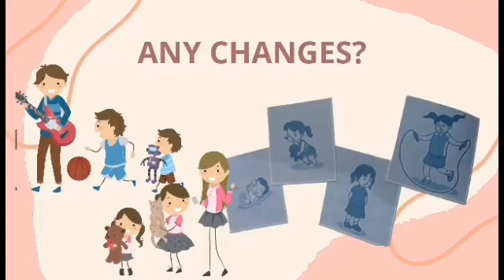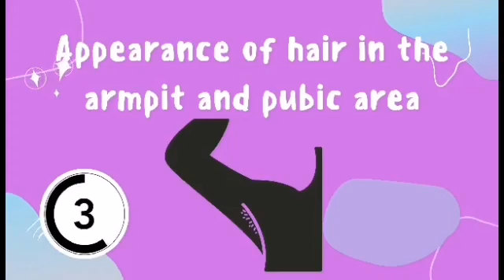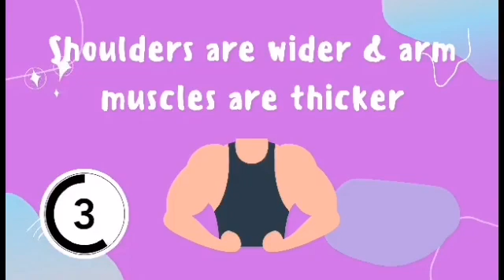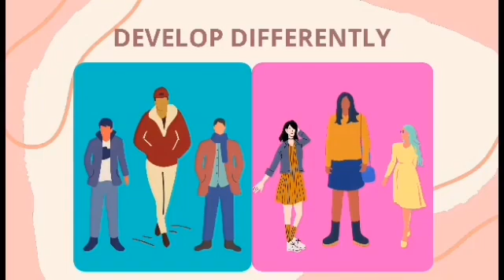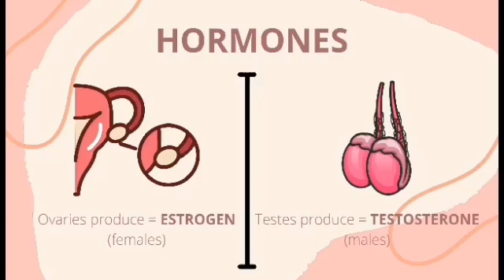Changes in Puberty for Males and Females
This video will help adolescents to understand the changes that occur in their body as early as 10 years old for females, and 11 years old for males.  There are manifestations that will help them answer their curiosity. These rapid physical changes occur during puberty.